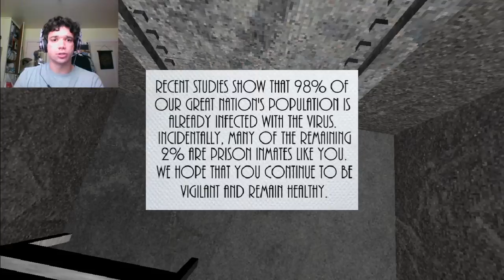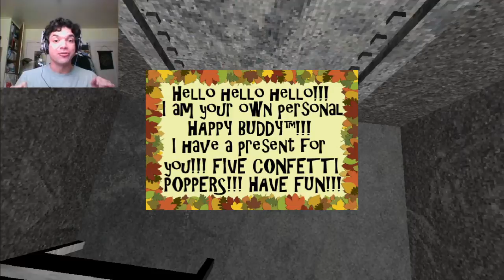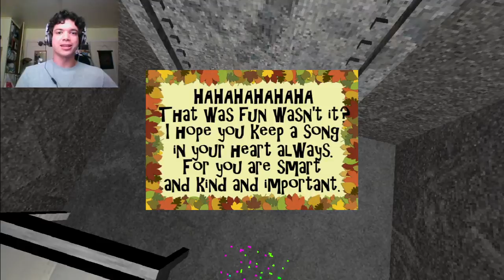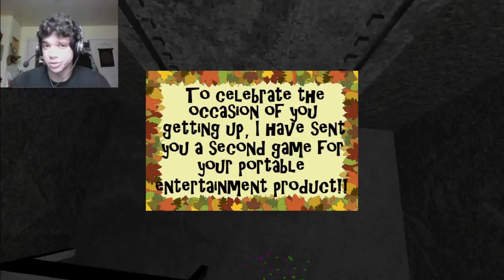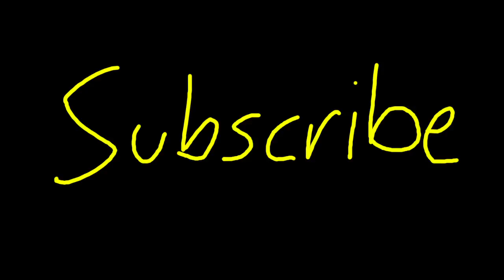PRESENTABLE LIBERTY [Free Indie Game!]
Presentable Liberty is a game that takes place almost entirely within the bounds of a small jail cell where the player is isolated from an epidemic of biblical proportions. Although the player does not get to see much of the outside world, the letters he (or she) receives from individuals on the outside paint a bleak picture.

Also, look out for my new series, ISUCKATGAMING where I will be learning hardcore competitive games I hardly know how to play.

The bumber music is 'Electric Telepathy' by Professor Kliq. It is also free.